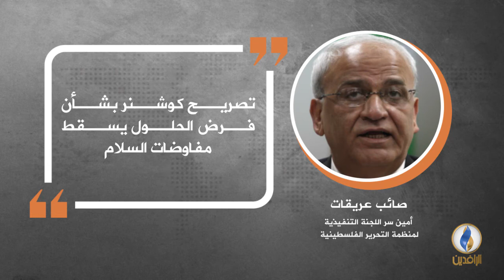في دقيقة .. أبرز التصريحات الصحفية ليوم الاثنين.